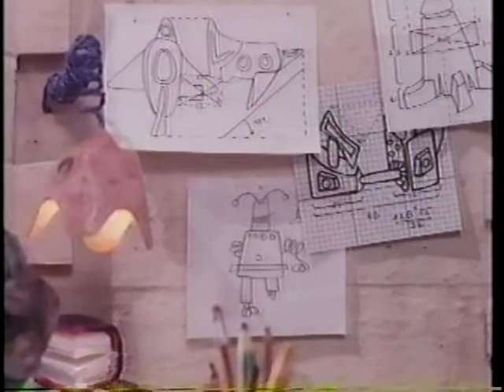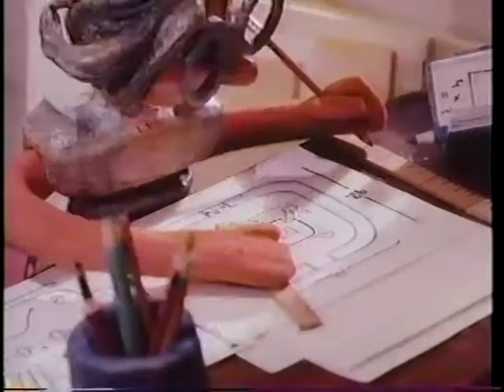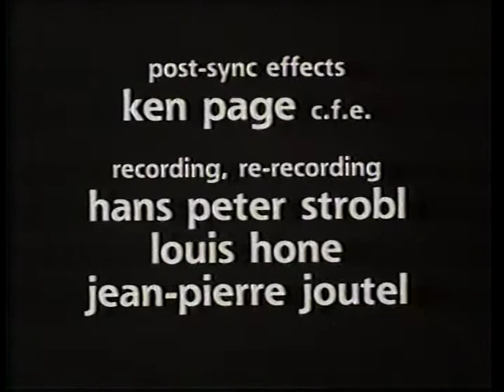Masquerade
National Film Board of Canada animation NFB 1984